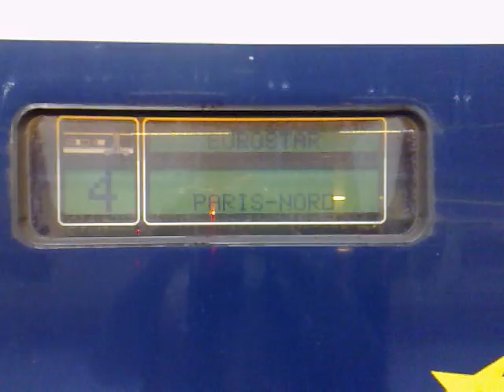Eurostar London-Paris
Eurostar service from London St Pancras to Paris Gare du Nord. Boarding the train, outside London (around 220 km/h), inside of the sencond class coach and the dining car, French side with 280 km/h.

Eurostar járat London St Pancras pályaudvarról Párizs Gare du Nord-ba. A videó elején beszállás a vonatba, majd London külvárosi részei olyan 220 km/h mellett, majd a másod osztályú kocsi és büfékocsi belseje, francia pálya 280 km/h-val, és érkezés Párizsba.